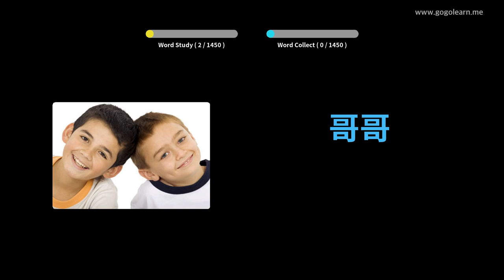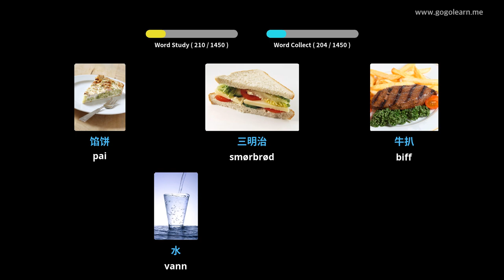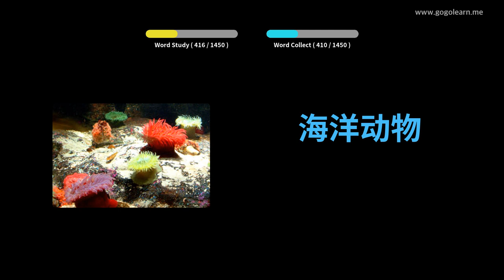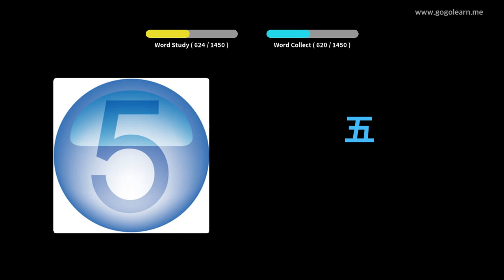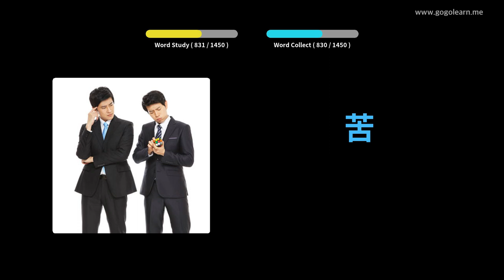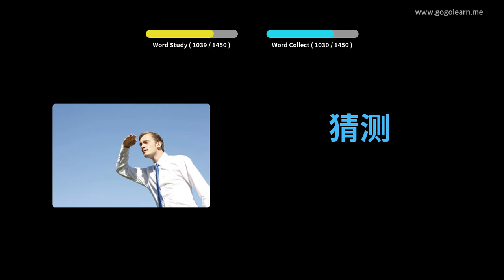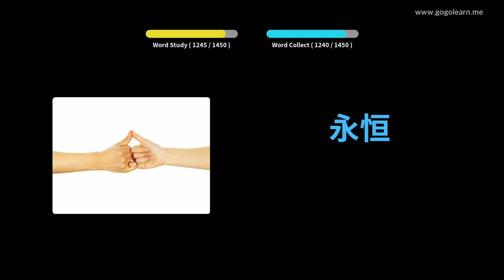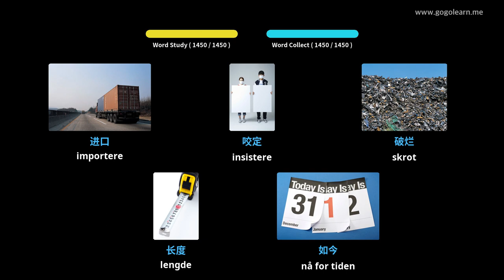Lære Kinesisk Språk Gjennom Bilder |Kinesisk Språk Vokabular Kids | Golearn